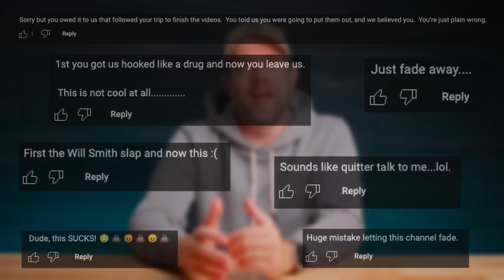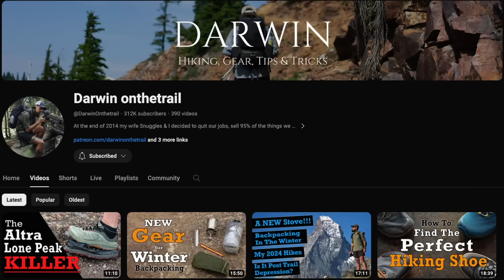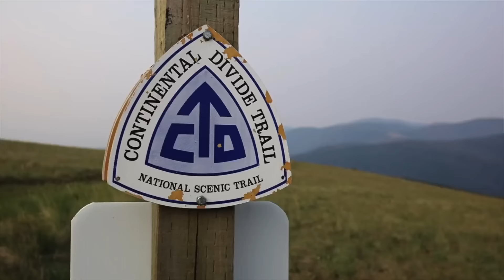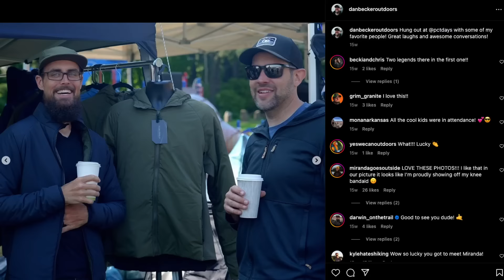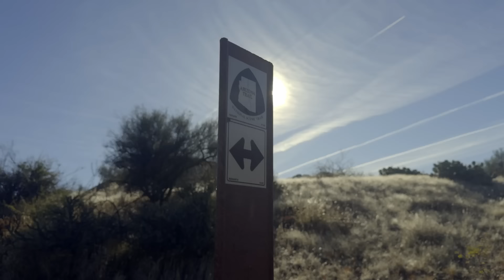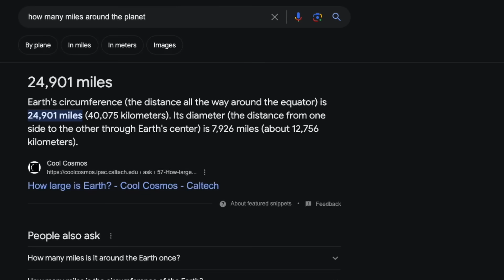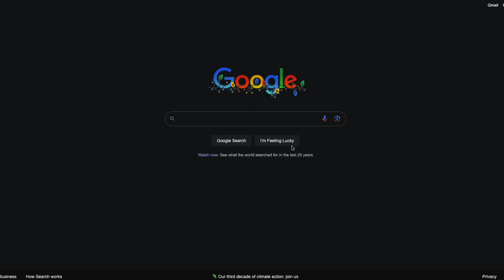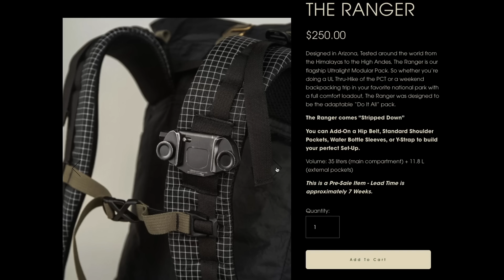The hidden truth about Darwin on the Trail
Check out Darwin's channel here 👉 @DarwinOnthetrail
Leatherman PS4 (often out of stock & price can vary)

Backpacking and camping in a tent and having to pee can be a hazardous situation!

Darwin onthetrail. Podcast.